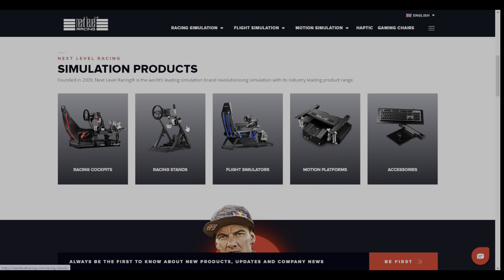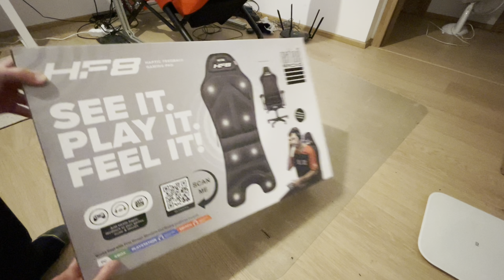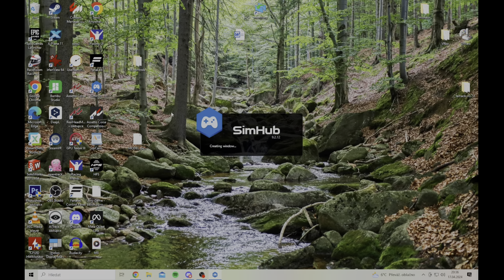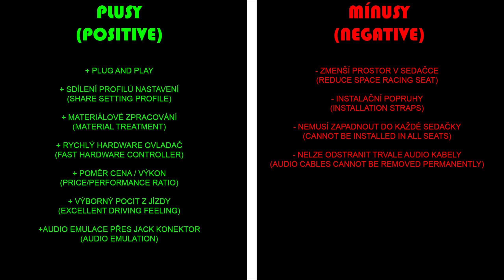Next Level Racing HF8 Pad - review - změní váš pocit ze simulátoru?! (ENG SUBS)